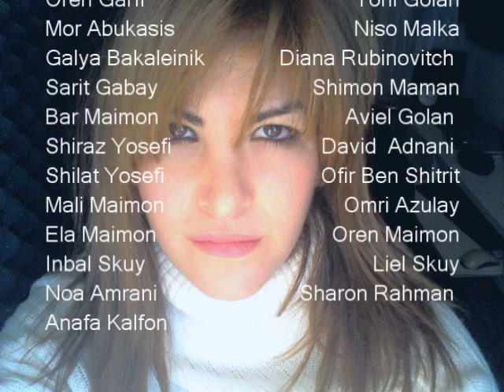Shanim Maimon - Fix you (Coldplay)